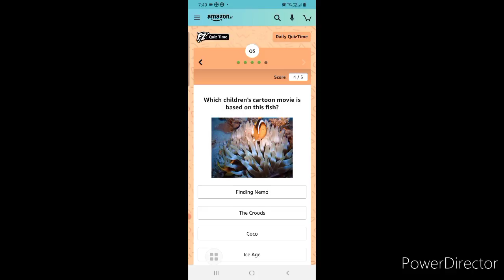dairy amazon quiz answer 2-8-2021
hey guys
bye bye
radhe Radhe